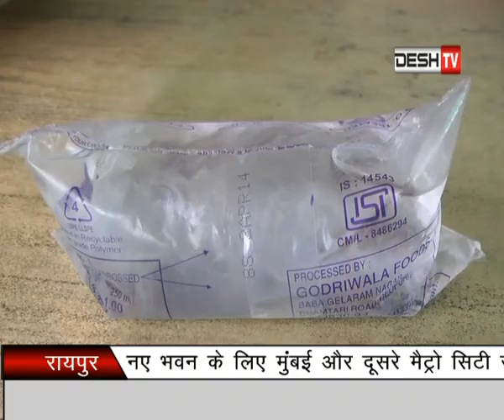Johar Raipur News Desh TV ( 07 May 2018 ) Part - 01